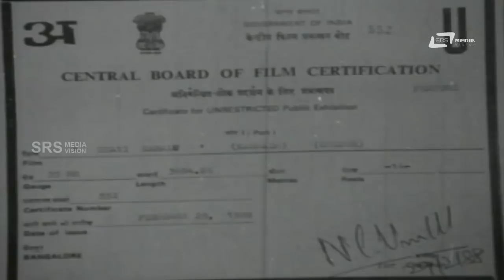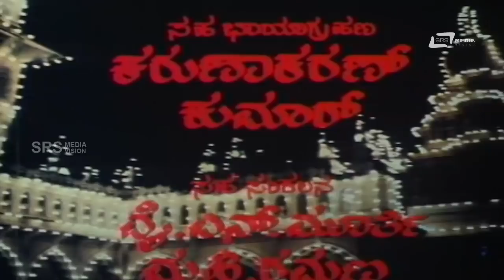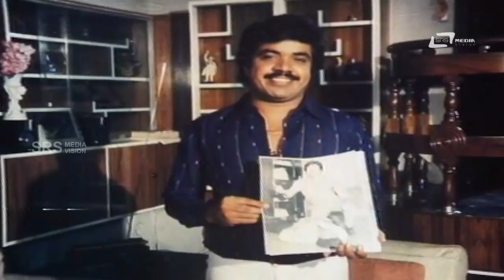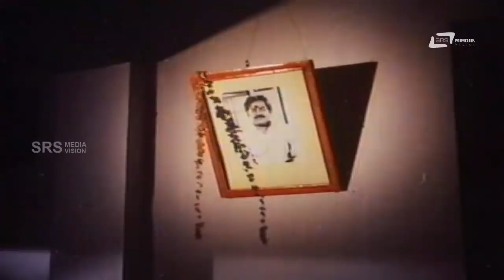Thayi Karulu – ತಾಯಿ ಕರುಳು | Kannada Full Movie | Jayanthi | Srinivasamurthy | Vinod Alva |Vajramuni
Watch Jayanthi playing lead role from the film Thayi Karulu . Also staring Srinivasamurthy, Vinod Alwa and Others  In SRS Media Vision Full Movies Channel
Jayanthi Thayi Karulu#Srinivasamurthy
Film: THAYI KARULU
Director: N S DHANANJAYA (DATTHU)
Starcast: JAYANTHI, SRINIVASAMURTHY, VINOD ALWA
Banner: AJANTHA COMBINES
Year: 1988
Songs
1.Sri Sathyanarayanane Dhikku
2.Hayagi Nalinalidadi
3.Ee Jeevanave Sammohana
4.Katthalu Thumbithu Baalu
Singers: Ramakrishna, P Susheela, B R Chaya,Manjula Guru
Lyrics: Vijayanarasimha